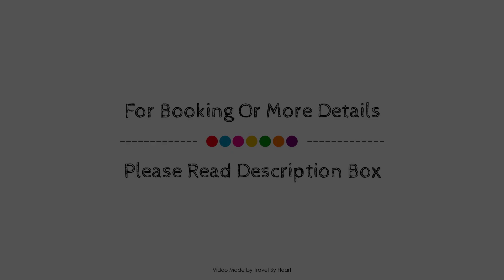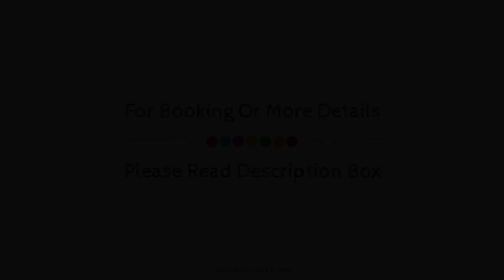Los Amigos Hostel Tenerife, Spain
Searching For
1. Los Amigos Hostel Tenerife
2. Los Amigos Hostel Tenerife Virtual Tour
3. Los Amigos Hostel Tenerife Rooms
4. Los Amigos Hostel Tenerife Amenities
5. Los Amigos Hostel Tenerife Videos
6. Los Amigos Hostel Tenerife Offers
7. Los Amigos Hostel Tenerife Deals
Audio Credit:
Track Title: Reasons To Hope
Artist: Reed Mathis